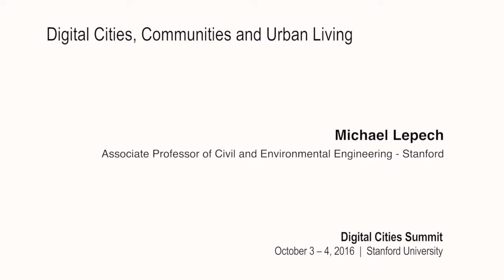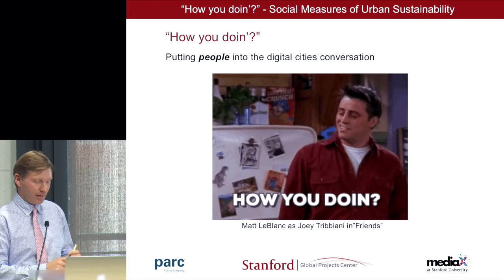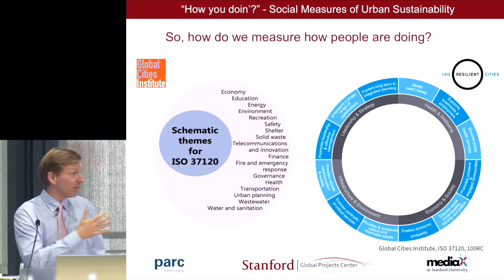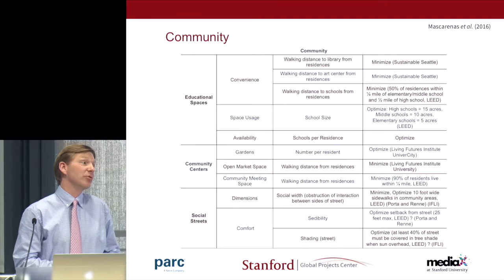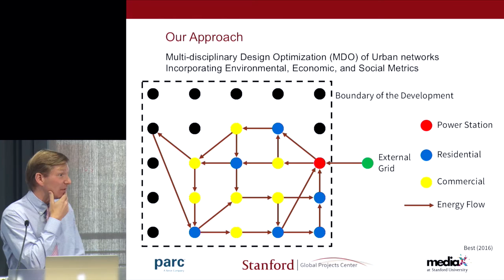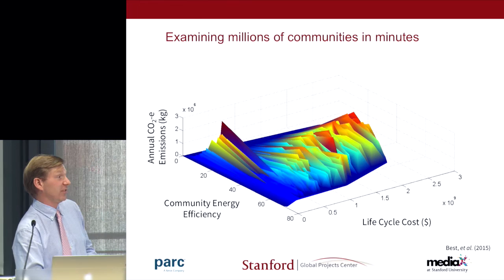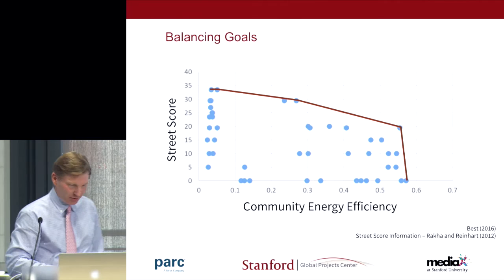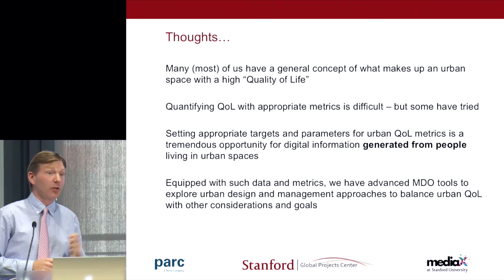Mike Lepech: How do you quantify urban quality of life?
Quality of life is something that we feel very intuitively, but how do we quantify it? In a presentation at the Digital Cities Summit 2016, Stanford associate professor of civil and environmental engineering Mike Lepech outlines how pinpointing the right metrics for things like safety and community can help planners optimize their urban designs. For example, Lepech says, a neighborhood that places a premium on energy efficiency could easily end up with a terrible StreetScore (a metric of urban social sustainability developed by MIT).

Lepech maintains that there is a great opportunity to set appropriate targets for urban sustainability so long as that data is generated from people. “We can see what types of streetscapes, what types of community action people really love, and then not only design new communities to use those, but design renewed communities in existing urban areas that will leverage that even more,” he says. “The new streams of data that we have coming are allowing us to better and better understand ourselves and what we want out of the cities that we build and that we live in.”